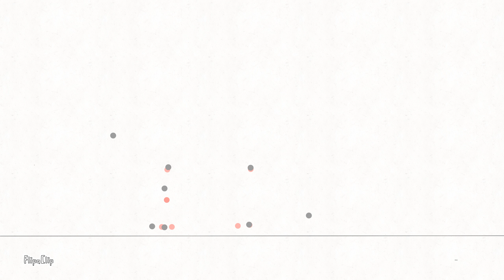Dragon Walking v3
I may be doing a v3 lol. Enjoy!